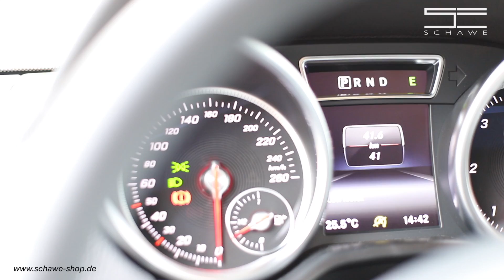Ein "G" für ព្រះរាជាណាចក្រកម្ពុជា | Mercedes-Benz G-Klasse umgebaut | SCHAWE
Wir haben mal wieder eine G-Klasse umgebaut. Abgasanlage, Frontschürze, Carbon und Motorsound. Wohin die Reise anschließend geht, erfahrt ihr im Video.

Schawe Car Design GmbH
Richtstrecke 16c
45731 Waltrop

Ansprechpartner
Marc Schammert (Technik)
Daniel Wesner (Verkauf)